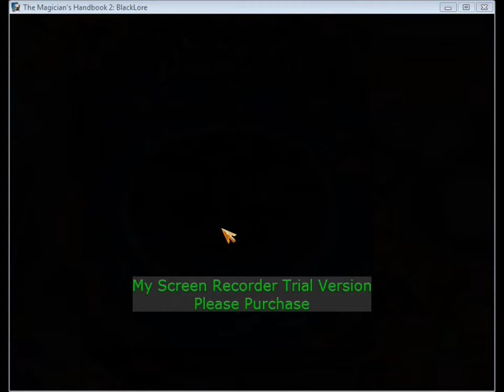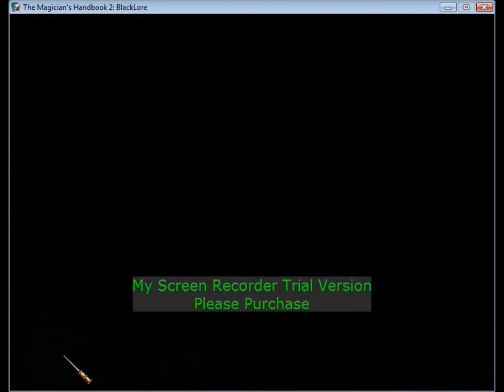GameHunters Plays The Magician Handbook